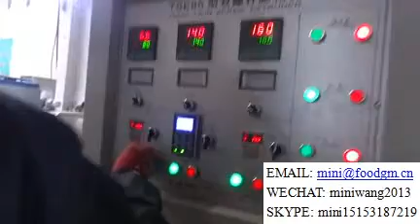fish feed line 8/fish feed making machine/big scale fish feed making machine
fish feed making machine/big scale fish feed making machine